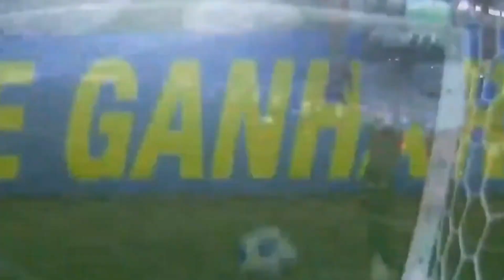TODOS OS GOLS DO SCARPA PELO PALMEIRAS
Todos os 42 gols do Gustavo Scarpa pelo Palmeiras. Títulos, golaços, gols decisivos, veja todos os gols do Scarpa pelo Palmeiras.